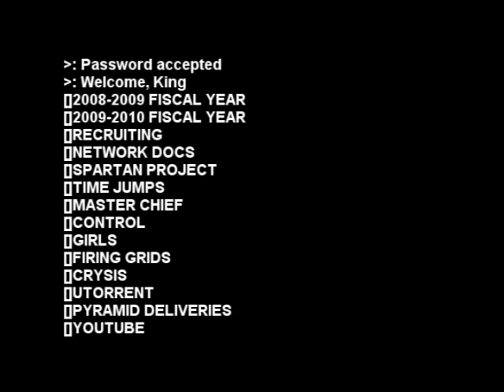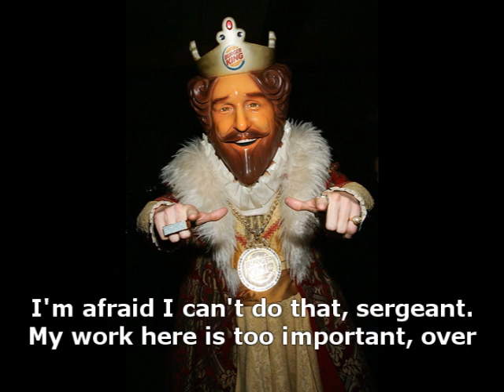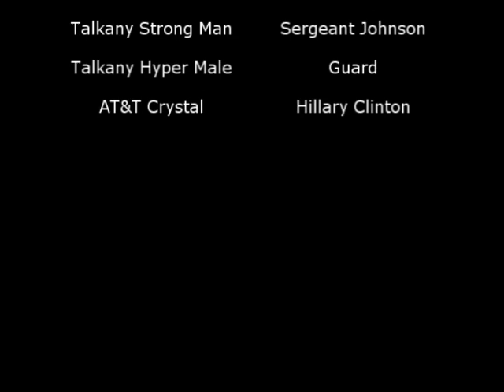Master Chief Sucks at Computers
Master Chief, the Arbiter, and Cortana attempt to break into the Ark's supercomputer and learn of the King's plot. Meanwhile, the King does evil stuff.

300: To Victory (Sacrifice for Sparta Remix)
Jurassic Park: Dennis Steals the Embryos
Watchmen: It Was Me
Leonard Cohen: Hallelujah